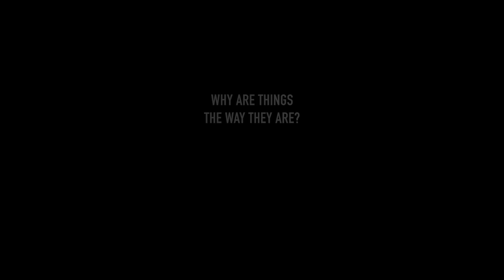Legal and Ethical Constraints and their effects on the Film Industry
A short video log detailing what I believe the problems with strictly enforced laws and unnecessarily over-the-top ethics are in regards to the film industry.